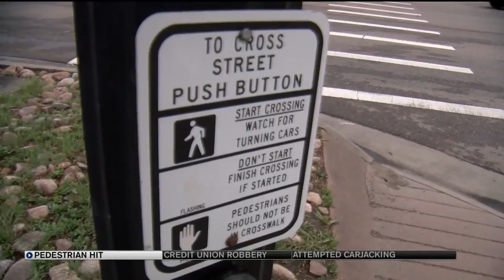Auto-pedestrian crash leaves one with non-life-threatening injuries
Colorado Springs police say a pedestrian that was hit by a vehicle near Memorial Park Tuesday morning is expected to recover from non-life-threatening injuries.